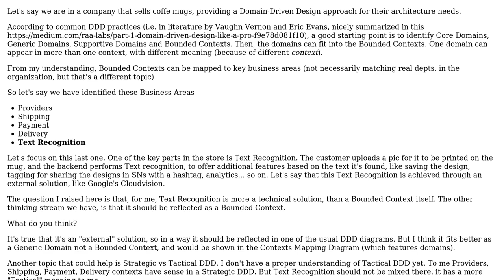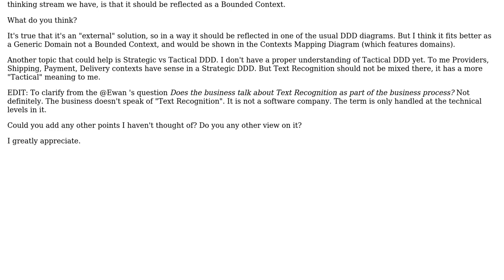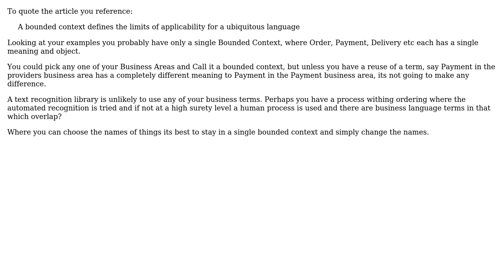Bounded Contexts in Domain-Driven Design (2 Solutions!!)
Bounded Contexts in Domain-Driven Design

With thanks & praise to God, and with thanks to the many people who have made this project possible! | Content (except music & images) licensed under CC BY-SA | Music | Images & others | With thanks to user ZioBrando user Ewan user amilletp and the Stack Exchange Network Trademarks are property of their respective owners. You are responsible for your own actions.